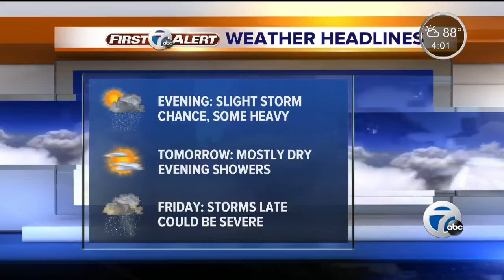Serial rapist arrested in Detroit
Police have arrested a serial rapist who has attacked five women since February.